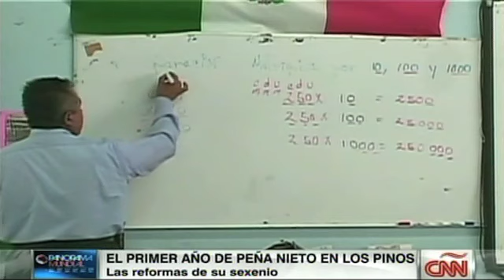Reformas, el primer año de gobierno de Peña Nieto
La firma del Pacto por México impulsó las reformas estructurales que propuso el gobierno federal de Peña Nieto